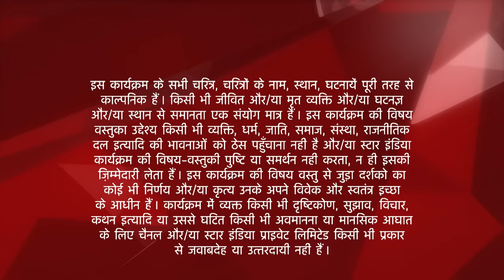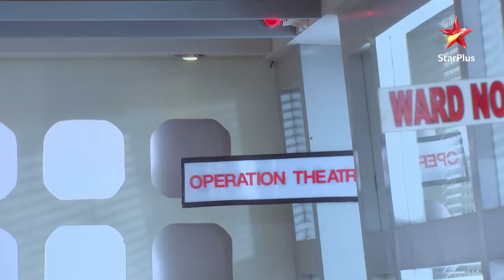Saath Nibhaana Saathiya | साथ निभाना साथिया | Doctor's wrist watch found in Rashi's stomach!